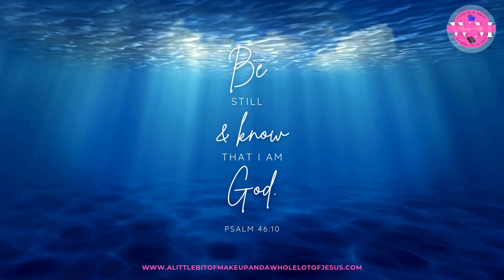Be still and know that I am God. Psalm 46:10 Season 1: Episode 45 Bible Verse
Psalm 46:10

If you haven’t picked up your copy of The Word in Color yet, here’s the link for you: